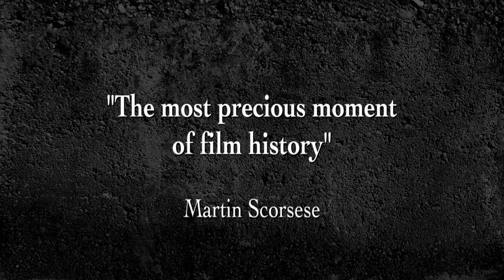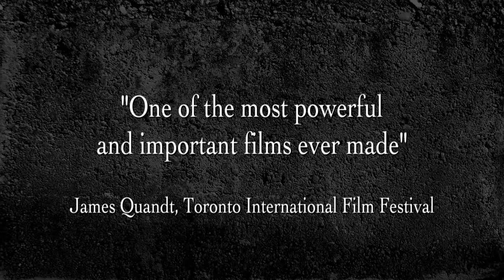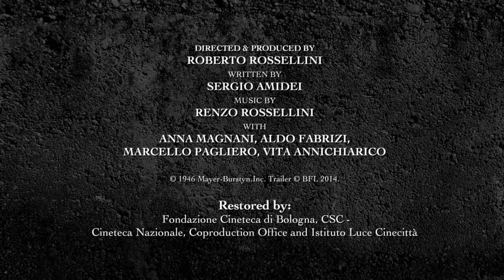"Rzym, miasto otwarte" 1945 (obejrzyj na FlixClassic)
W 1946 roku film wziął udział w konkursie głównym Festiwalu Filmowego w Cannes a w kolejnym roku uzyskał nominację do Oscara za najlepszy scenariusz. Watykan umieścił obraz na liście 45 „wielkich filmów” przygotowanej z okazji stulecia kinematografii. Tytuł znalazł się na liście „1001 filmów, które musisz zobaczyć zanim umrzesz”.

Obraz przedstawia historię przywódcy komunistycznego ruchu oporu, inżyniera Giorgio Manfreddiego próbującego znaleźć schronienie przed poszukującymi go Niemcami. Postać filmowego bohatera wzorowana była na autentycznej osobie antyfaszystowskiego polityka Celeste Negarville.

Roberto Rossellini rozpoczął zdjęcia do filmu dwa miesiące po tym jak naziści opuścili Rzym w czerwcu 1944 roku. Reżyser wykorzystał autentycznych niemieckich jeńców wojennych, aby wzmocnić realistyczny przekaz swojego dzieła.

Reżyser: Roberto Rossellini

Scenariusz: Federico Fellini, Roberto Rossellini, Sergio Amidei

Obsada: Aldo Fabrizi, Anna Magnani, Carlo Sindici, Francesco Grandjaquet, Giovanna Galetti, Harry Feist, Joop Van Hulzen, Marcello Pagliero, Maria Michi